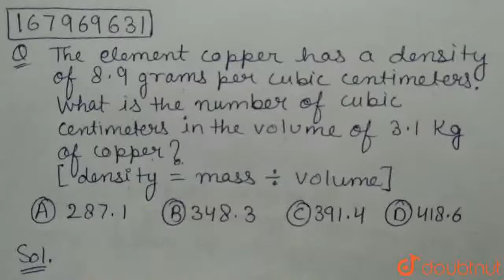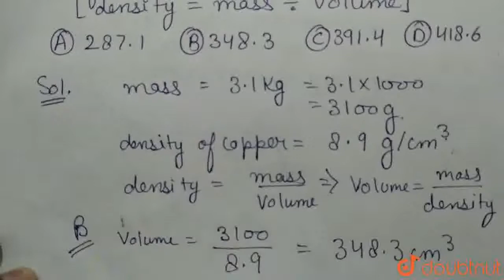Theelement copperhas a density of 8.9grams per cubic centimeter. What is the number of cubic cen...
Theelement copperhas a density of 8.9grams per cubic centimeter. What is the number of cubic centimetersin the vlume of 3.1kilograms of coppe? [density =mass divided by volume]
Class: 12
Subject: MATHS
Chapter: SAT MATH STRATEGIES
Board:SAT

👉 Have Any Query? Ask Us.